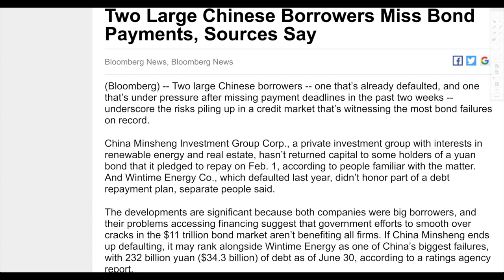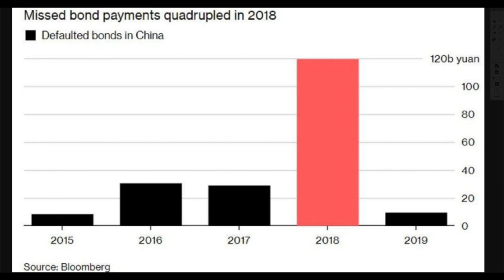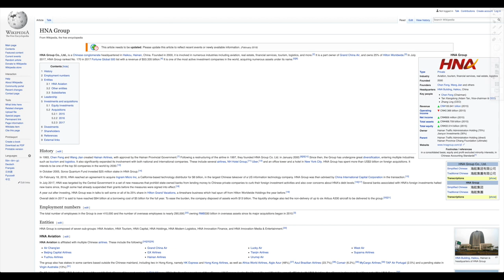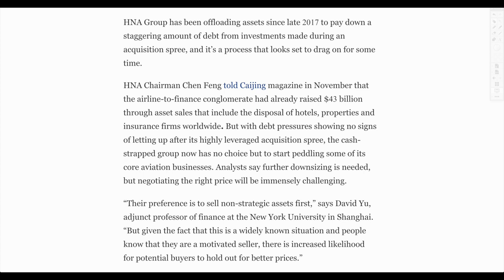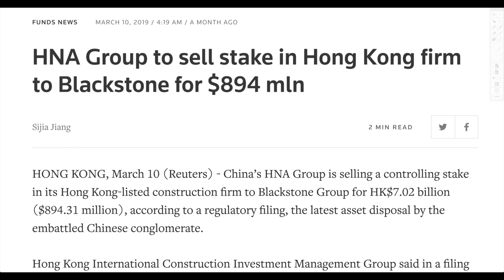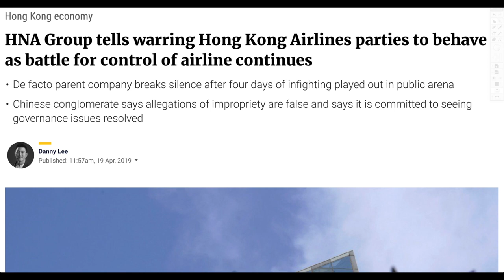China’s Corporations Keep Defaulting as MASSIVE DEBT Leaks Into Economy